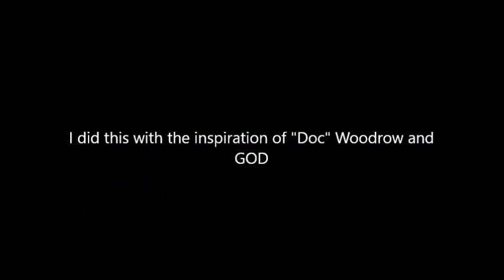HAPPY BIRTHDAY "DOC" SEE "YA" ON FRIDAY!!!!!